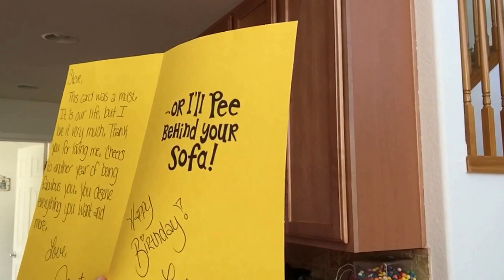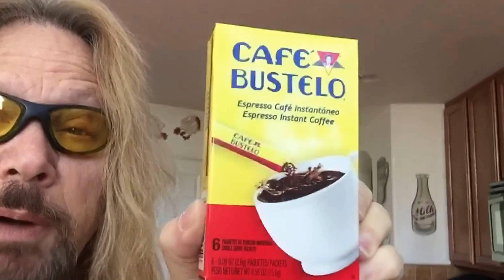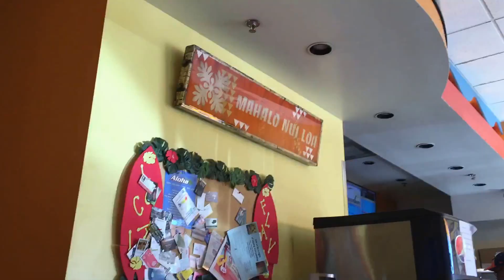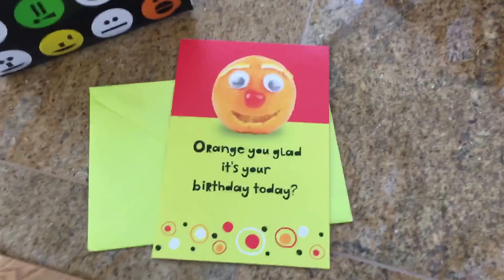Vlogtober. Steve's Birthday and Janet's out of town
Please click the THUMBS
UP!
you friends.

wrinkledsheetspodcast

Steve - @SteveMcgrew
Janet - @Pinkbarb27